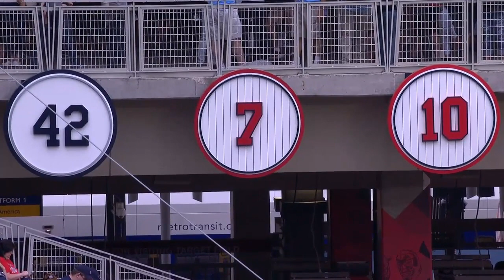A decade to remember: The top 10 Minnesota sports stories of the 2010s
From the Minnesota Lynx dynasty to Twins great Joe Mauer’s emotional retirement, Tom Hanneman takes us through the top 10 Minnesota sports stories of the 2010s.